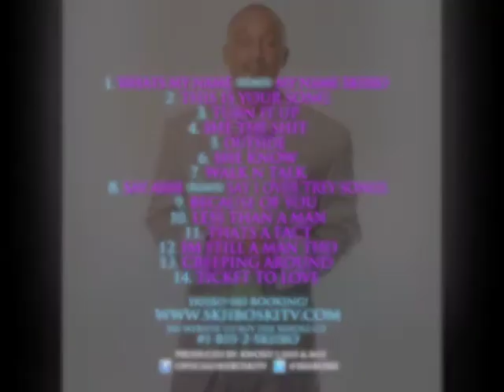Skiibo-sk american idol #12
Mix tape VS. My original songs #12. Creeping around (remix)12. Creeping around (remix)
Booking  #1-855-2-SKIIBO
see website to buy the C.D